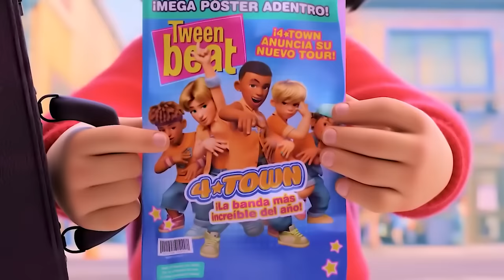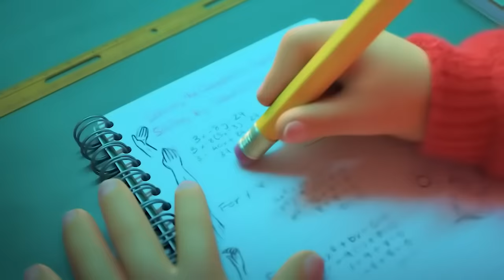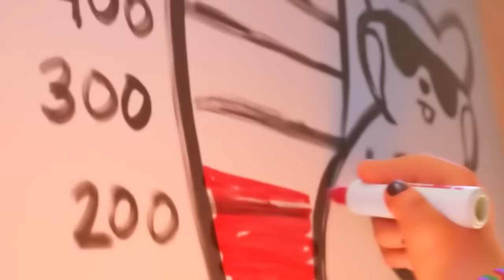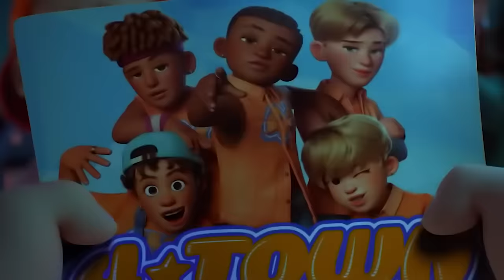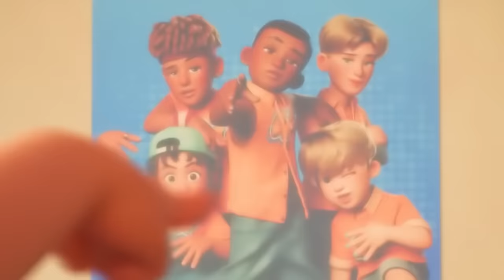Ууртай охин хувирхаараа эгдүүтэй хөөрхөн баавгай болдог [гэр бүлээрээ үздэг кино]